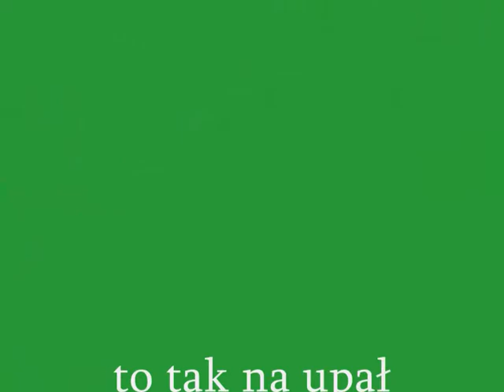Fryzurowanie Dymki/Styling cat/Dymki/ is not easy /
Każde czesanie Dymki wiąże się z moimi krwawymi rękoma:))To kot dyktuje jak długo to czesanie ma trwać:))